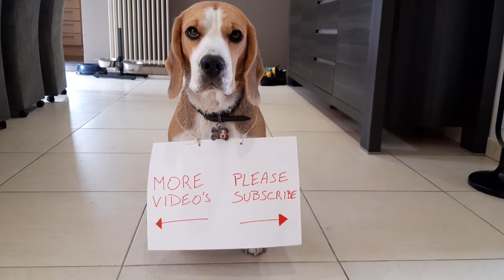A Beagle Does Heavy Duty With A Bone.